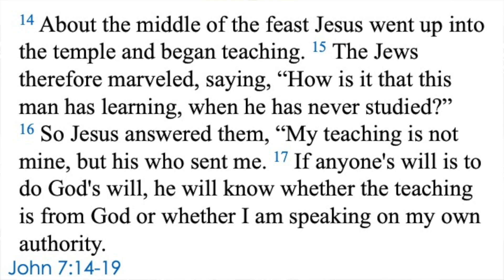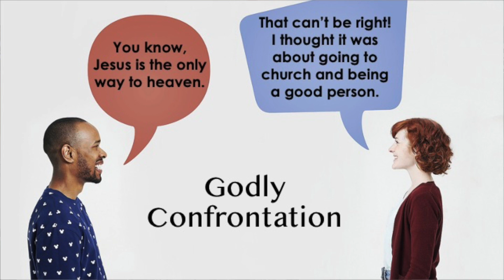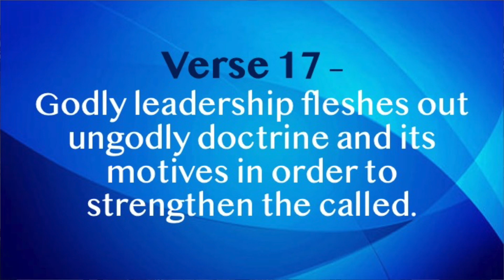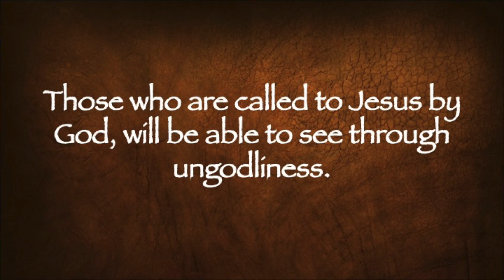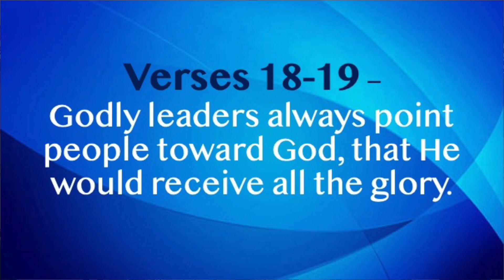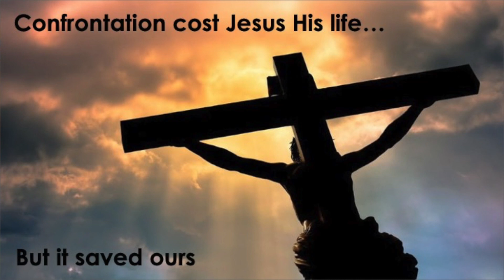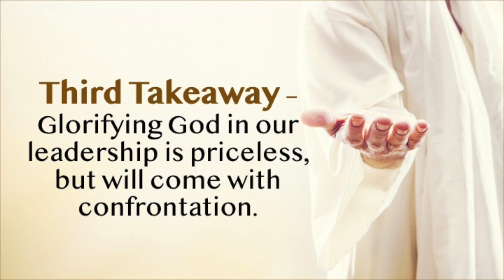Sermon John 7;14 19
How to be confrontational as a Christian.